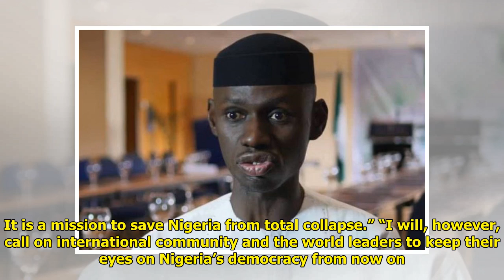APC wants Galadima dead, plots Saraki, Ekweremadu’s impeachment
Charles K. Hundt